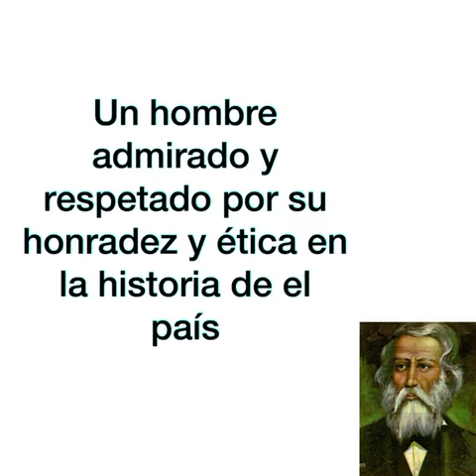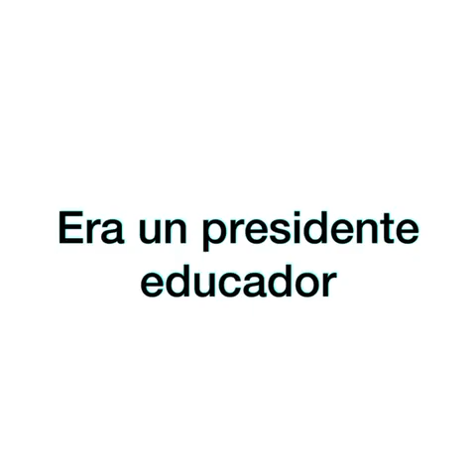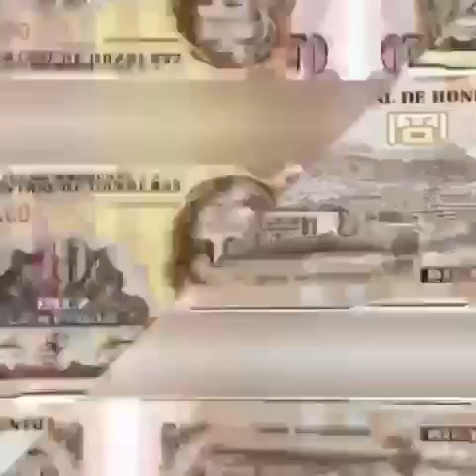Jose Trinidad Cabañas... Narrado por la maestra Claudia Barahona.